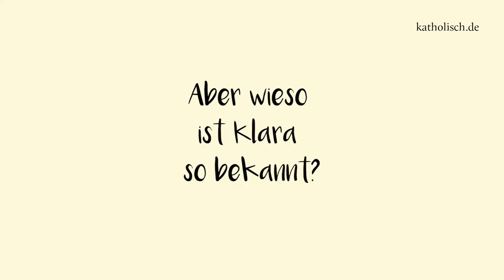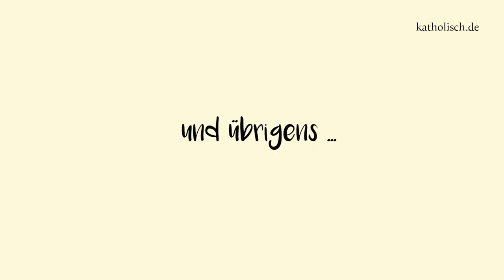Wer war die heilige Klara von Assisi? Heiligenportrait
Sie ist eine vielfältige Heilige: Klara ist unter anderem die Patronin der Klarissen, der Stadt Assisi und des Fernsehens. Die Adelige war die Gefährtin des heiligen Franziskus von Assisi. Aber wieso ist Klara so bekannt?

Klara war die Gefährtin des heiligen Franz von Assisi. Sie verließ ihr wohlhabendes Elternhaus, um in größter Armut zu leben. Selbst als sie durch Krankheiten ans Bett gefesselt war, blieb sie ein Vorbild an Demut:Ein Portrait über Klara von Assisi

Gedenktag: 11. August
Patronin der Klarissen, von Assisi und des Fernsehens sowie der Wäscherinnen, Vergolder, Stickerinnen, Glaser, Glasmaler sowie gegen Fieber und Augenleiden.